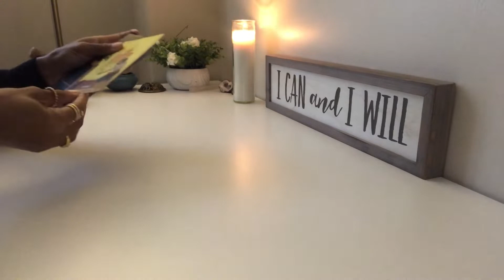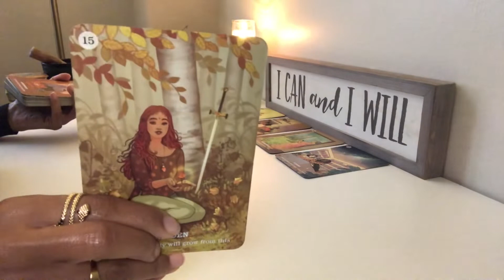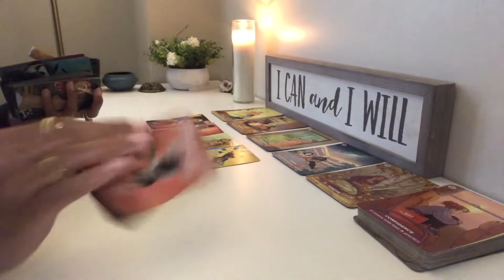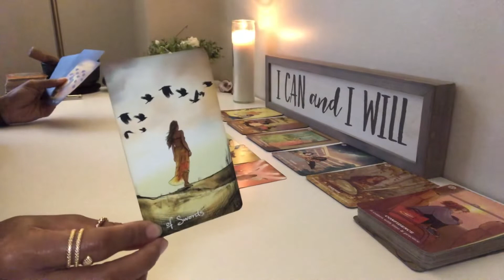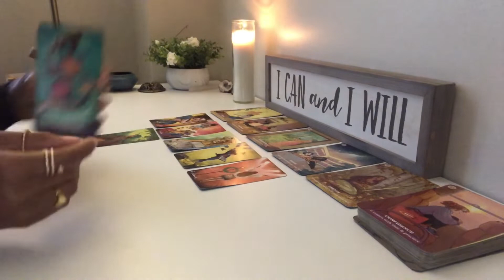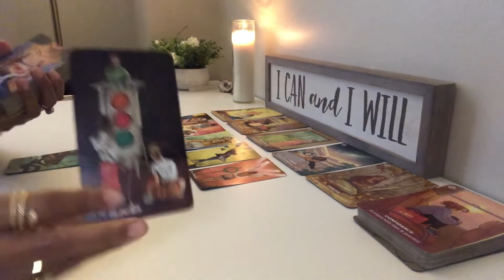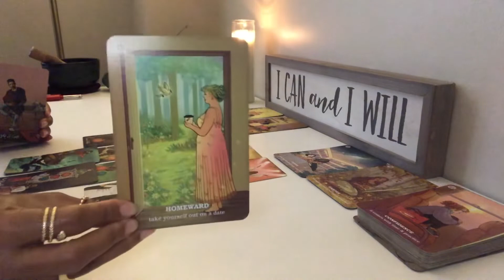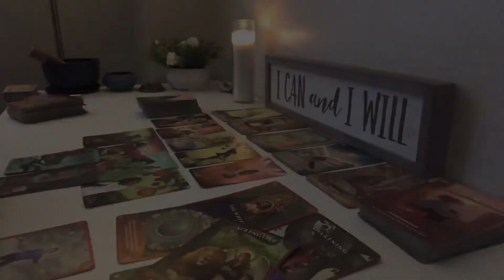CREATING NEW PATHS FOR URSELF, TAKING NO ONE’S SHITE, PUTTING YOU FIRST AND MAKING THE BEST OF IT!